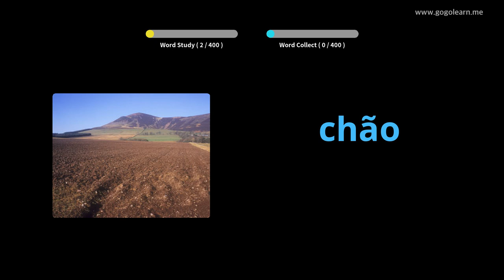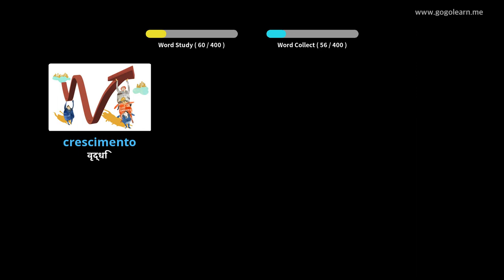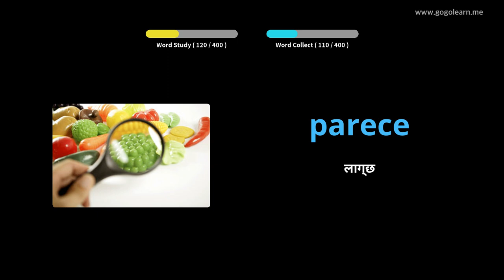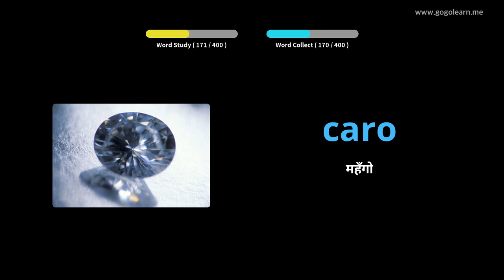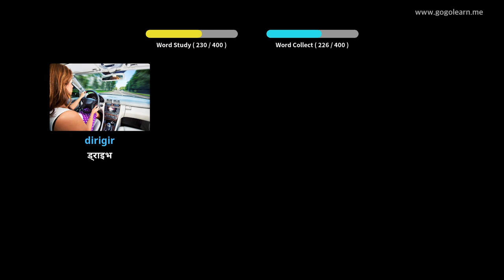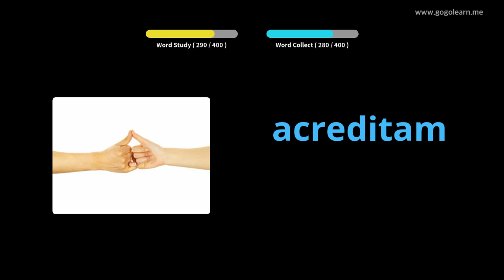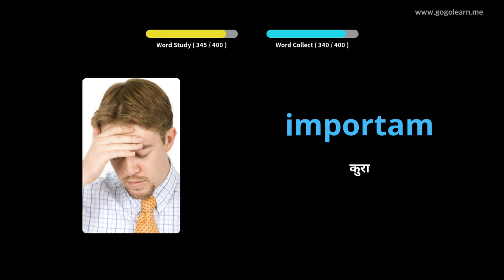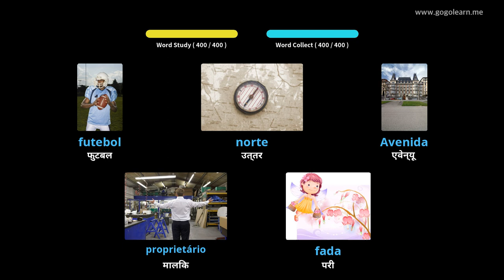पोर्तुगाली शब्दावली माध्यमिक विद्यालय २ | Golearn